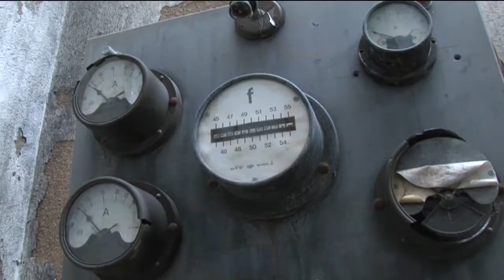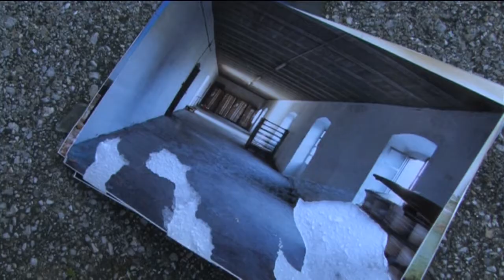Urbex: La ultima hebra, por KGB.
Exploración del KGB en los vestigios de una industria textil prácticamente extinguida en el país. Impactante es ver como desde 2008, cuando me comencé a tomar en serio la exploración de lugares abandonados(Urbex), todos aquellos grandes polígonos industriales plenos de trabajo y gentes, en los cuales tuve mis primeras oportunidades en el mundo laboral como adolescente, son poco más que unas ruinas y algún almacén de logística. Todo con mucha vieja nave a la espera de ser alquilada, o saqueada por los ladrones del cobre.

A pesar de todo, un gran día, ya que después de un año sin vernos, nos pudimos volver a juntar los integrantes del KGB (SergioT, Quique, Kioyuya y Leone) para esta gran exploración. ¡Y que sean muchas más!